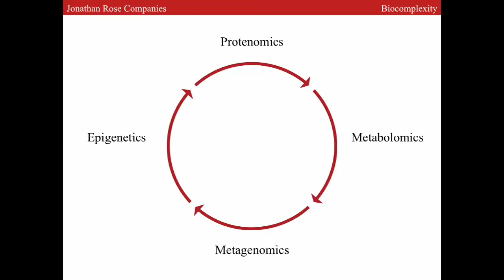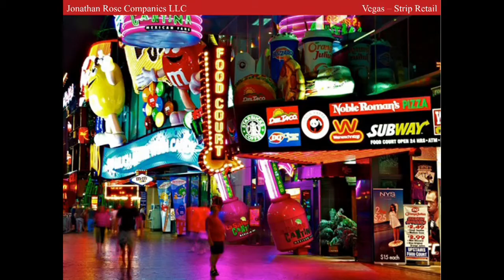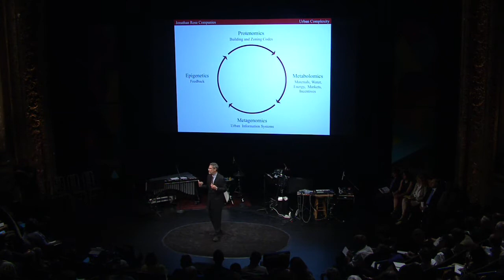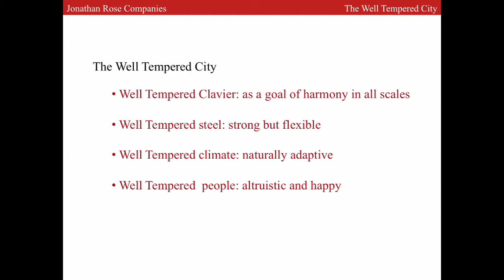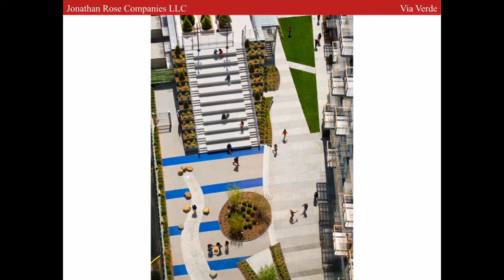Jonathan Rose: The well tempered city 2005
Jonathan Rose’s career has been dedicated to integrating positive economic, environmental and social outcomes. In 2005, Rose created the nation’s first private equity real estate fund dedicated to delivering economic, social, and environmental returns. He seeks an "altruistic, integrated community that calls upon the holistic parts of our minds and brains."